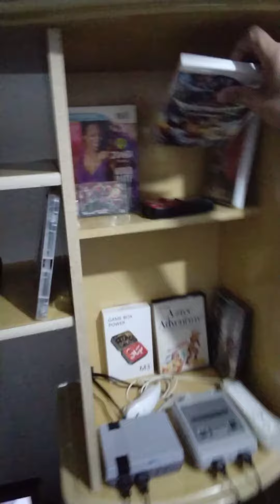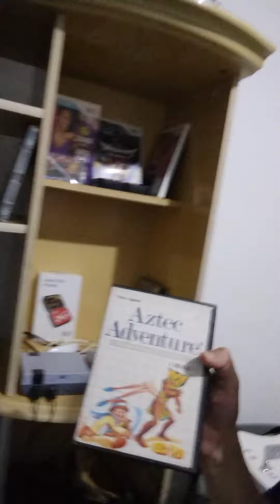com muito carinho esses itens pra mim são os mais raros da minha coleção super avaliado 🤩 Upiiiiiii🌀